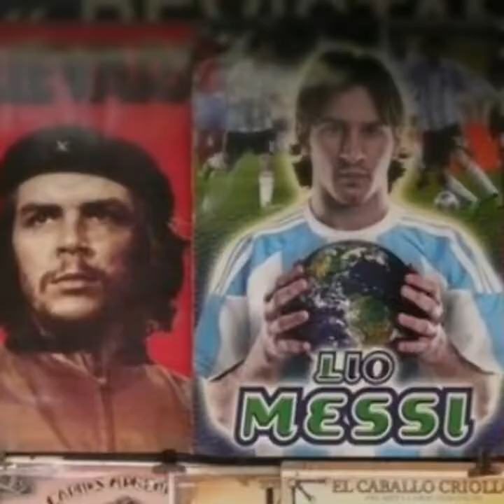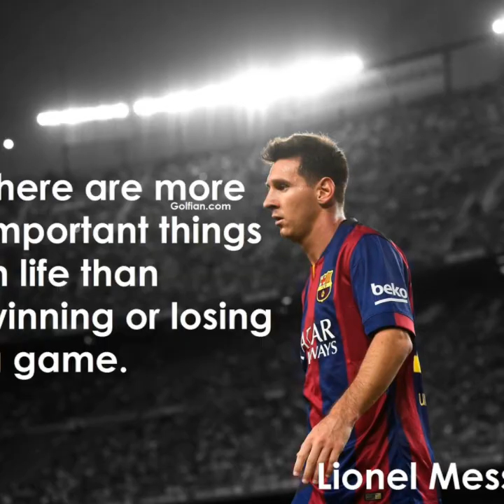Leonel Messi lifestory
LM10